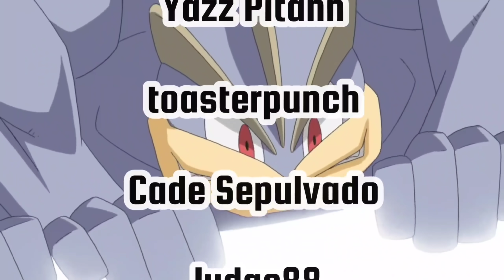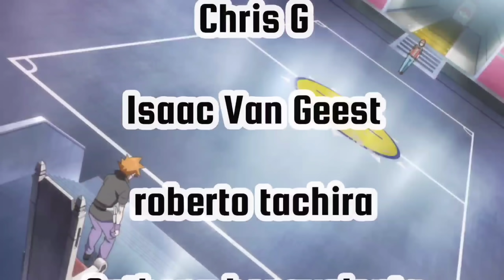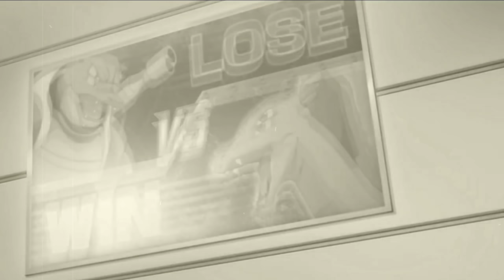Shadow Ampharos & Palkia in Ultra GO Battle League for Pokemon GO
Palkia and shadow Ampharos in Remix Cup GO Battle League

Current microphone